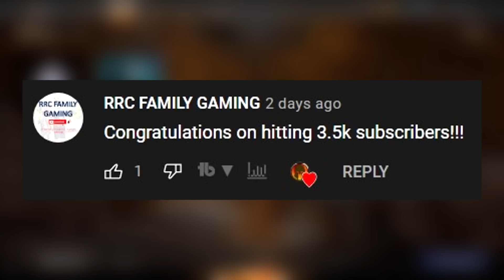ABZAN CRAZY ELVES! | CAN ELVES BE STRONG IN STANDARD? | MTG Arena | BEST DECKS STANDARD 2022 BO1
🟢⚪️⚫️ Elves are crazy good in Historic!
Can we do the same in standard???

Use this deck!

                                                      🌴THE KINGDOM🌴

Champions of 🌴The Kingdom🌴 MEMBERSHIP!

Timestamp
0:00 Deck info
1:29 Random Subscriber ShoutOut!
6:19 Match 1 Vs Dimir Rogues
14:49 Match 2 Vs Orzhov Clerics
17:28 Match 3 Vs Prismari Turns
26:11 Match 4 Vs Prismari Mill
36:05 Match 5 Vs Dimir Control
45:57 Thank you Warriors of 🌴The Kingdom🌴!